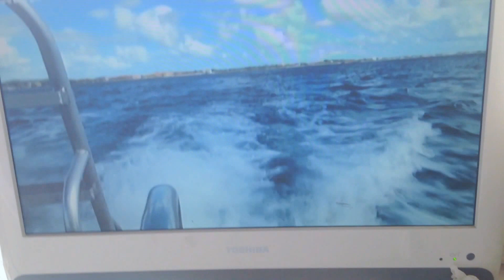LIKE A FISH IN THE WATER . BEST PLACE TO BE . WHEIGHT LOSS